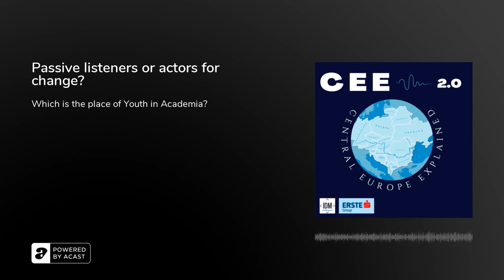Passive listeners or actors for change?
As students, engagement is a key driver of one’s personal development.But what does engagement mean? Which place plays youth in academia? Are they passive listeners or actors for change? In July 2022, the DRC Summer School on the Future of Academia in the Danube Region took place in Vienna and welcomed around twenty participants from all over Europe. We took the chance to talk with actors from academia about their views on student engagement. This podcast brings together diverse natives and personal opinions, between anonymous interviews and discourses from Darija Benic, Romina Kali, Tea Memushi, Kërkesë Zogjani, as well as the president and rector of CEU Shalini Randeria.

Guest: Darija Benic, a student at the University of Bari Aldo Moro, Italy; Romina Kali Lawyer and Researcher in the field of transitional justice in Shkodër, Albania; Tea Memushi assistant lecturer and student counselling coordinator at the University College Pavaresia, Albania; Kërkesë Zogjani student in psychology at the University of Pristina; Kosovo.Host: Gloria Becerill, IDM trainee and student of Local Development Master's degree at the University of Padua; Emma Hontebeyrie, Research Associate at IDM&nbsp;Production and editing: Emma Hontebeyrie, Research Associate at IDM